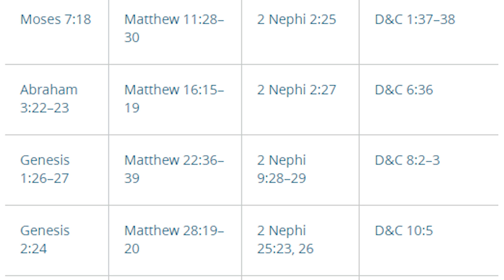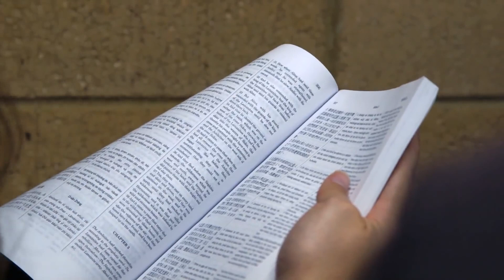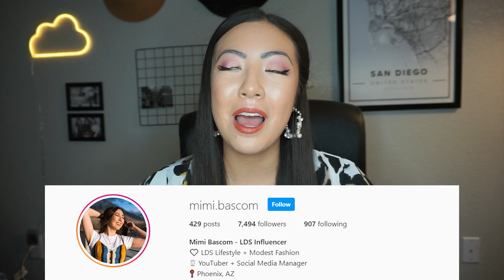Mimi’s FAREWELL from Saints Unscripted :( :(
This just might be one of the most sad videos we have to post… And we’ve been soooo reluctant to tell you guys… but Mimi is officially no longer a member of Saints Unscripted :(

First, we want to thank Mimi for her incredible efforts. She came to Saints Unscripted at the perfect time and brought a light and energy that we knew we needed. Her fearlessness in sharing her testimony of the gospel of Jesus Christ was unprecedented. She helped us learn how to love more deeply and press forward with hope. We miss her SO MUCH!!!

Second, we want to thank all of YOU for showing her the love and support she deserves! We hope you continue to show her love and support on her other social media platforms.

We love you, Mimi!! Thank you for making the world a better place!